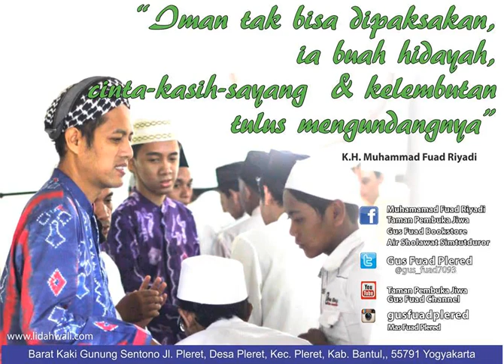Jin Korin - Gus Fuad Plered Januari 2011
Mohon Perhatian !!!